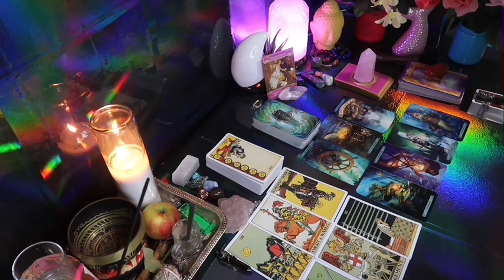CANCER: ❤️ "THIS PERSON COULD BE THE 'ONE"...💗🤫 JANUARY 2024 LOVE TAROT READING 😍❤️‍🔥🤩🔥